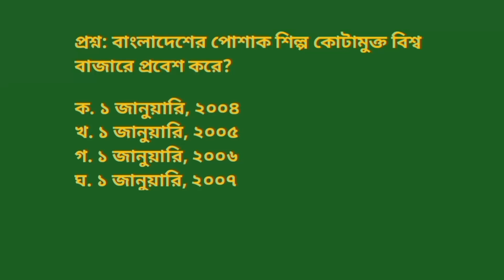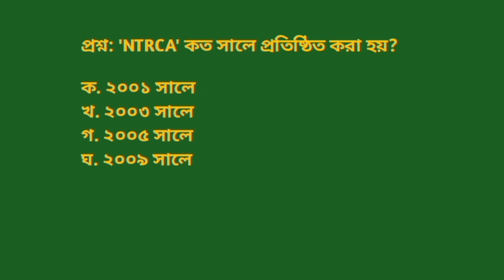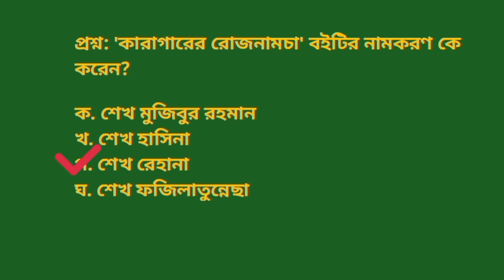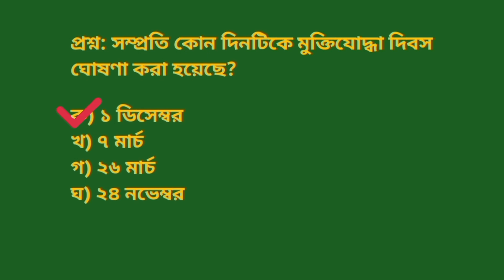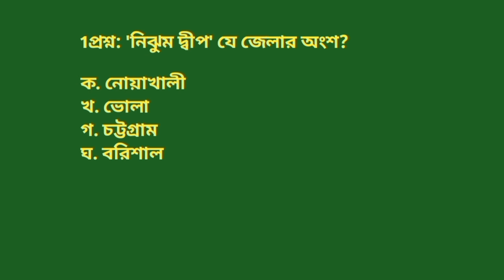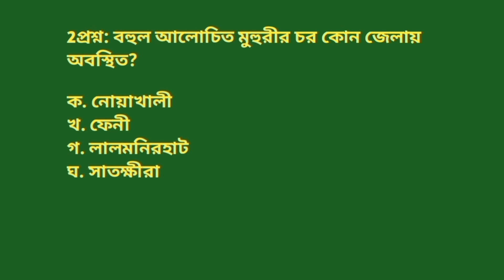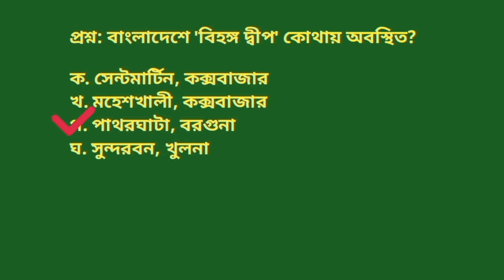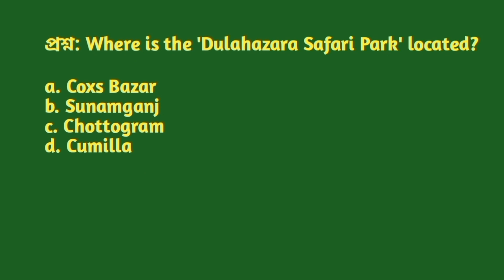Special: বাংলাদেশ বিষয়াবলি Top ten Mcq. এখান থেকে আসবেই। Bangladesh affairs Mcq special.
বাংলাদেশে বিষয়াবলি থেকে বাছাই করা mcq প্রশ্ন | বিগত ৪০ বছরে বার বার বিভিন্ন পরীক্ষায় আসা গুরুত্বপূর্ণ  mcq প্রশ্ন, স্পেশাল।

This video is Bangladesh affairs related special Mcq question, Special. It helps to all competitive examination for all candidates. @AllJobDestination